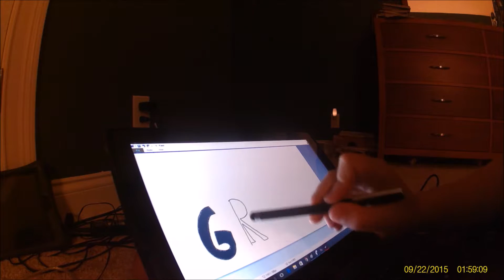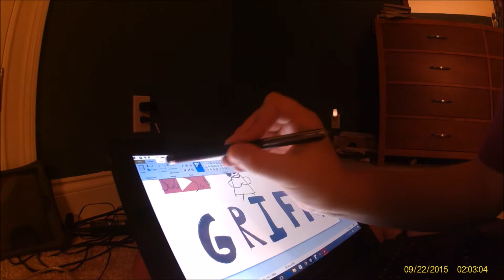Speed Paint: Ending Card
My First Speed Paint! Hope you guys enjoy!